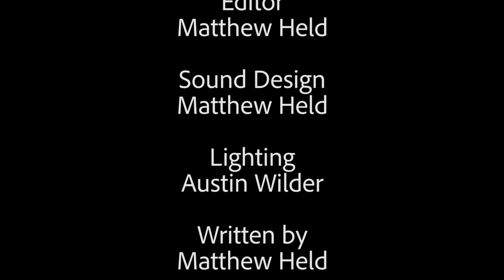3's a crowd (Silent Film Noire)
This is a black & white silent film I made for a Narrative Production class. The film stars our friend Christian Burke, who plays all 3 characters in a poker game. Props were provided by Christian Burke & Tyler Dickman. Lights were provided by Austin Wilder. Music is from the L.A. Noire Menu.